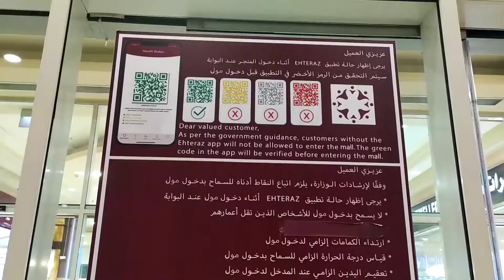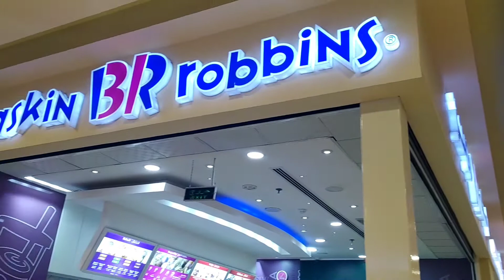Dar Al Salam Mall | abu hamour | Doha Qatar